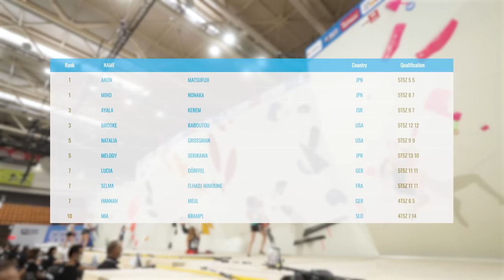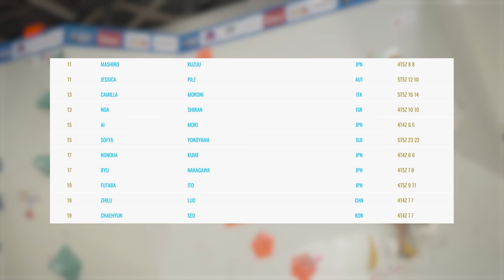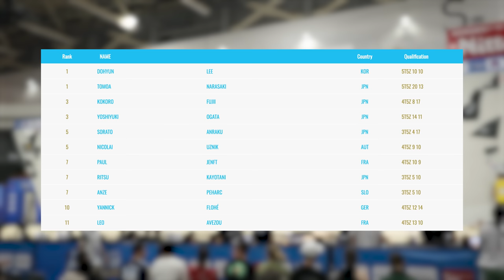Qualifications highlights || Hachioji 2023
The IFSC World Cup Series 2023 kicked off in Hachioji, Japan, from 21 to 23 April. A total of 171 climbers gathered at the Esforta Arena, on the outskirts of Tokyo, battling for the first set of medals of the season.